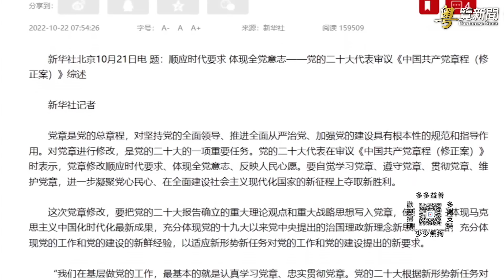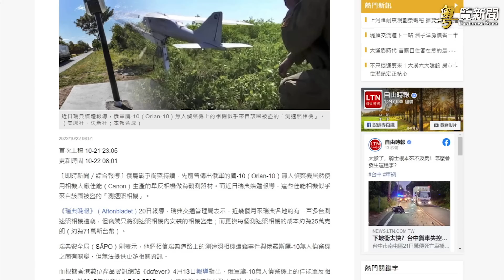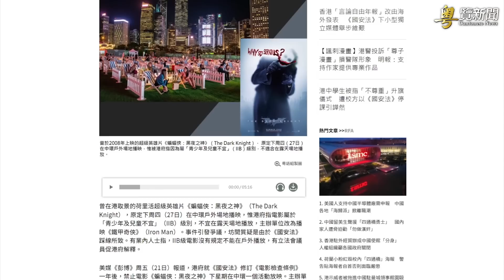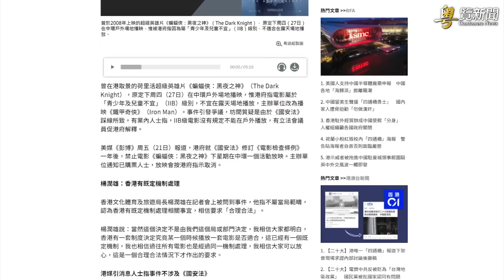下屆常委令人意外 二十大閉幕現詭異插曲 主播：林诗明【希望之聲粵語頻道-粵覽新聞】（中文字幕）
全球關注 中國 的 二十大 。閉幕式上胡錦濤一個小動作引熱議， 習近平 下一步要出手？

内容提要：
下屆常委令人意外 二十大閉幕現詭異插曲
黨章修訂或出乎意料 納入這5個字
俄軍無人機的相機 疑似從瑞典街頭竊取
《蝙蝠俠：黑夜之神》被港府禁戶外放映